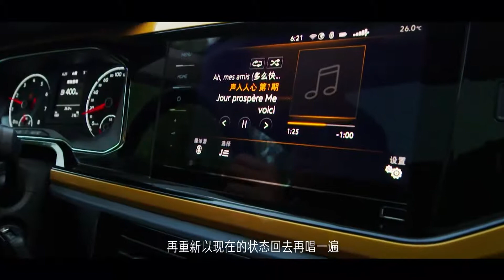【蔡程昱/CaiChengyu】190621 新浪时尚大家说《听蔡程昱说飞驰人生》